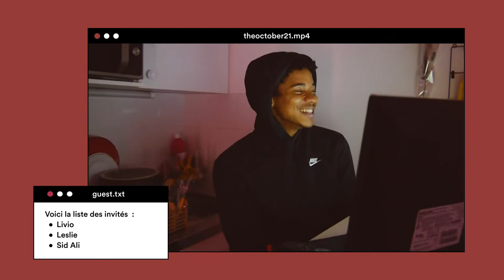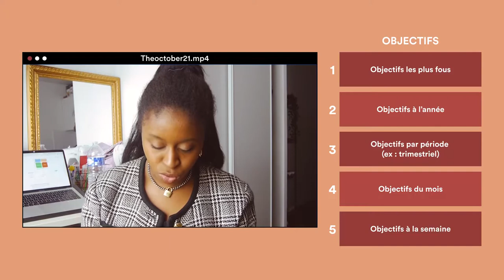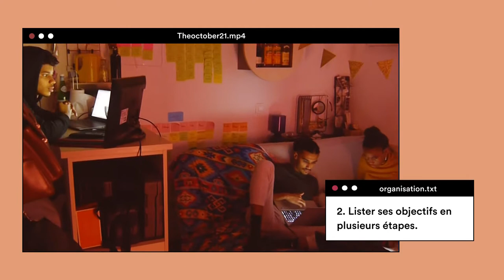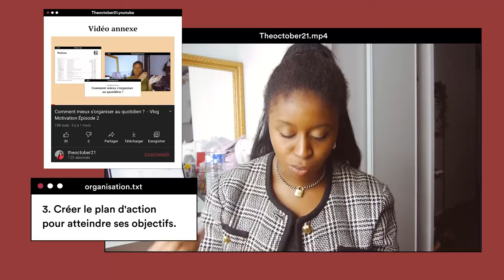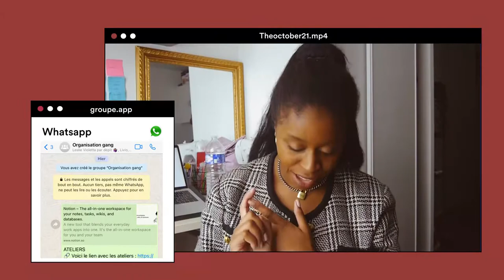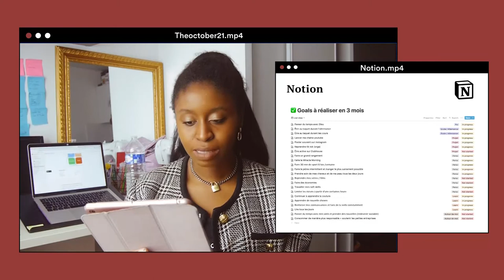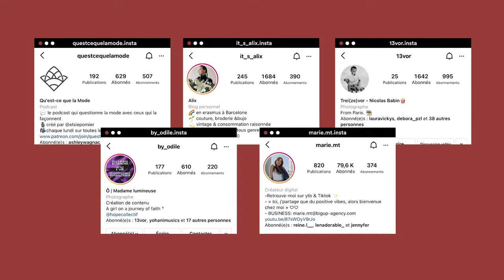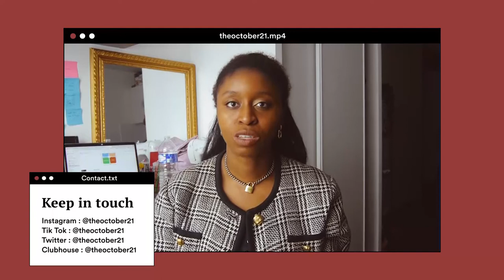J'aide mes potes à mieux s'organiser - Vlog Motivation Épisode 8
Explication de la vidéos

EQUIPEMENTS ET MONTAGE
✰ Montage : Premiere pro
✰ Création des visuels : Figma
✰ Cameras : Nikon D5200 + Panasonic Lumix G5

✰ Je m'appelle Kelly
✰ J'ai 22 ans (je suis née le 21 octobre 1998)
✰ Je suis étudiante en digital et en alternance dans une maison de luxe
✰ Je suis passionnée par l'univers de la mode, du luxe, de l'art, de l'organisation, du développement personnel, des nouvelles technologies (l'innovation digitale ma passion mdrr), de la blockchain et de plein d'autres trucs.